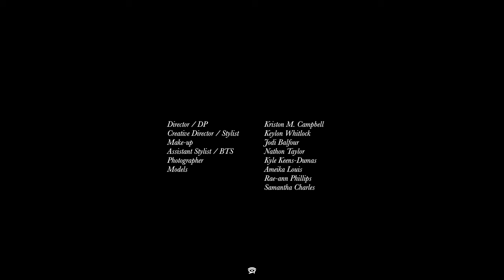Black Bow Season 2 Pt.1